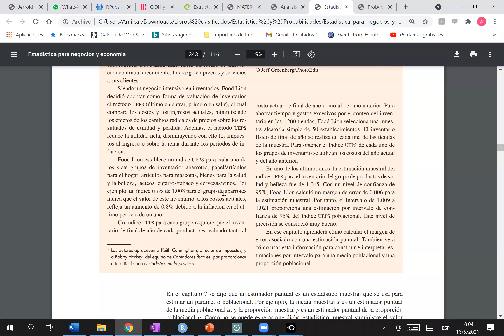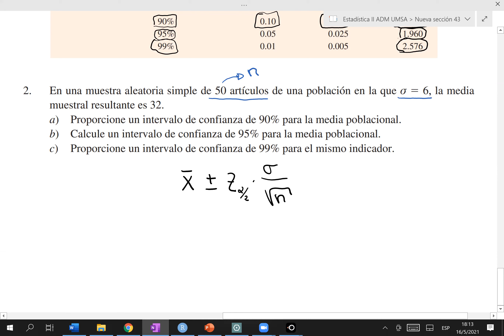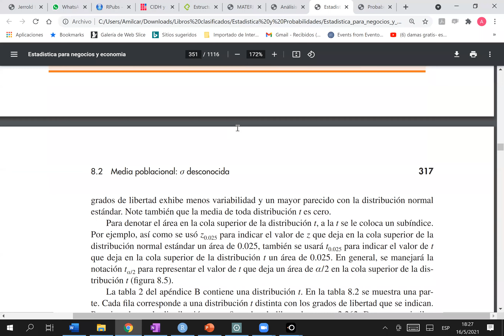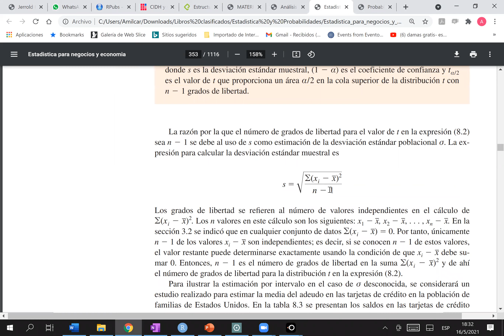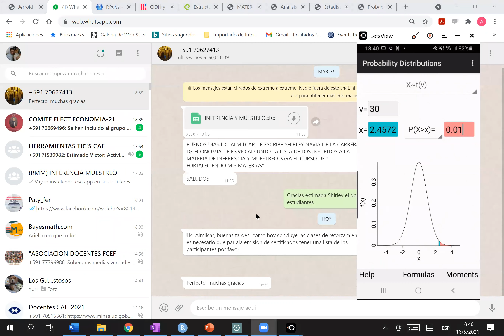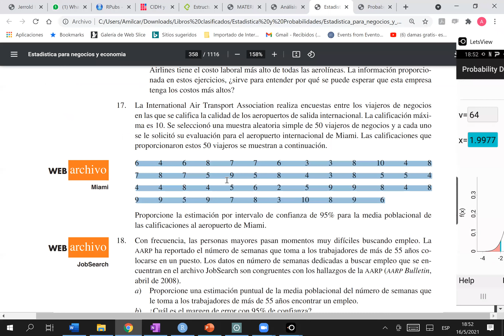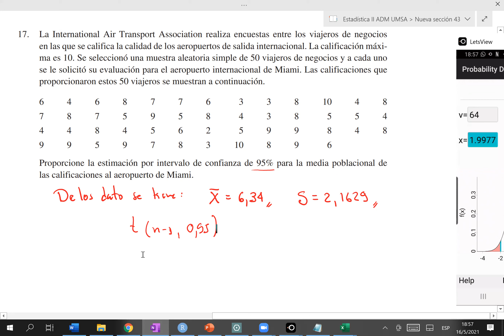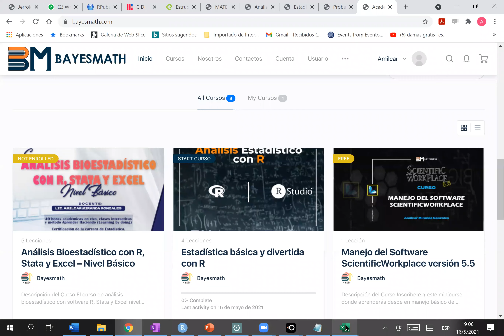Clase reforzamiento inferencia